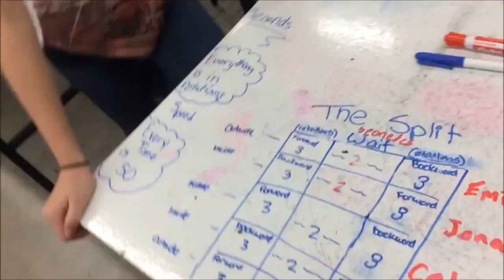Wave1StudentFilm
I had my students document their progress and make a film about programming the Wave.